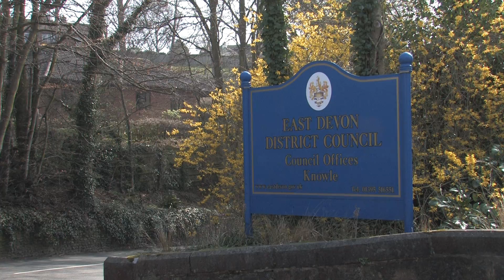Express and Echo - Sidmouth Protests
Express and Echo Coverage of the anti development protest in Sidmouth 15/03/11

Voice Over - Kirsty Martin

Camera - Liam McMahon & Cameron Axsel

Edited - Liam McMahon & Cameron Axsel